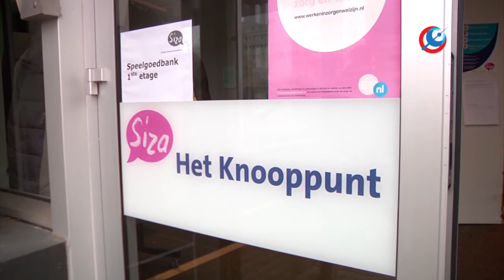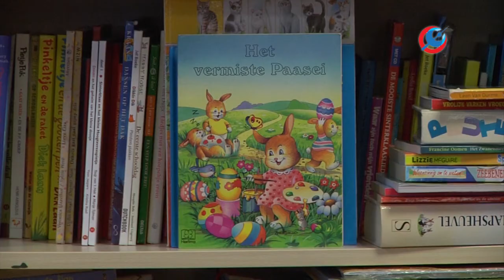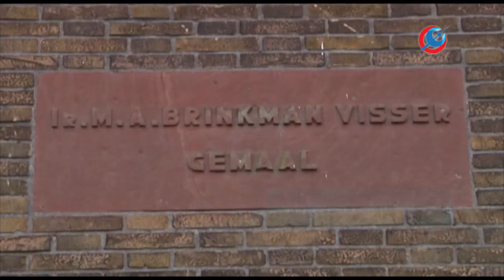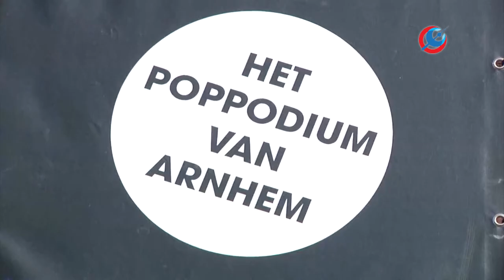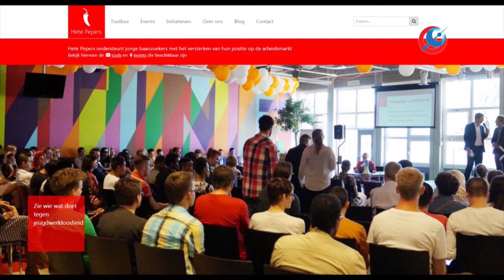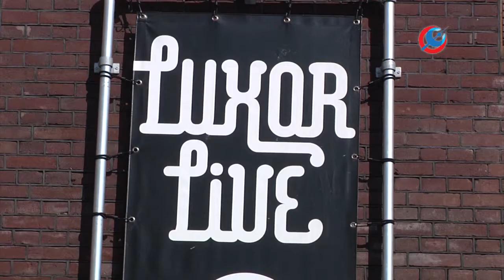RTV Arnhem Nieuws 4 december 2014